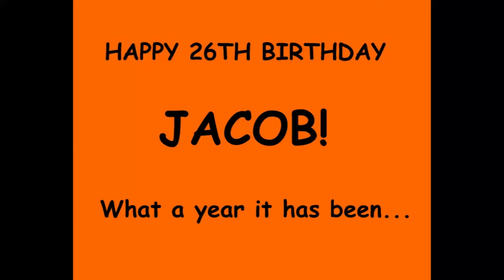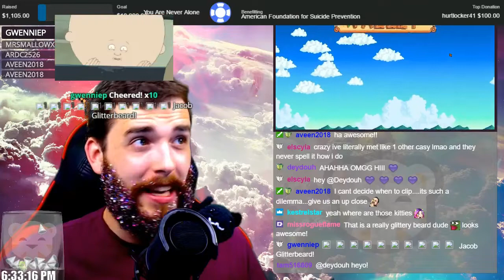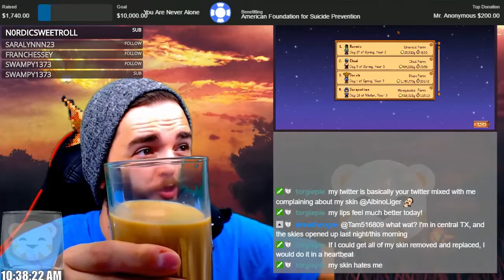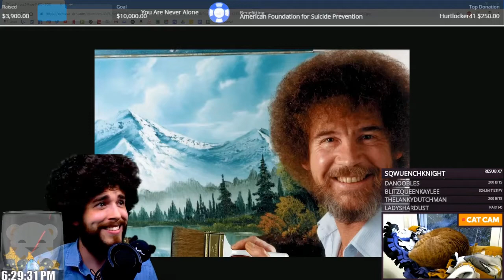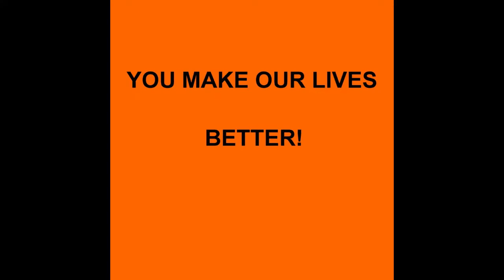JACOB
HAPPY BIRTHDAY 26TH BIRTHDAY JACOB ALBINO LIGER!!!